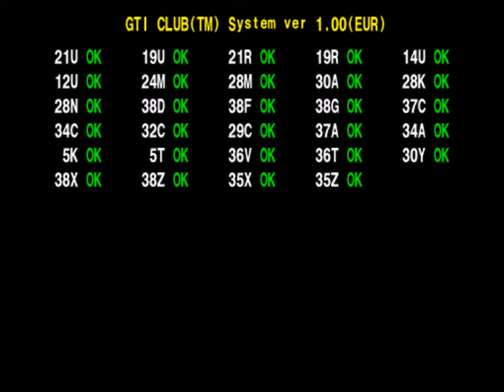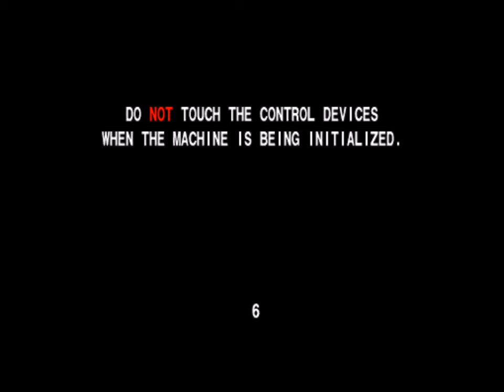GTI Club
Playing GTI Club in MAME.